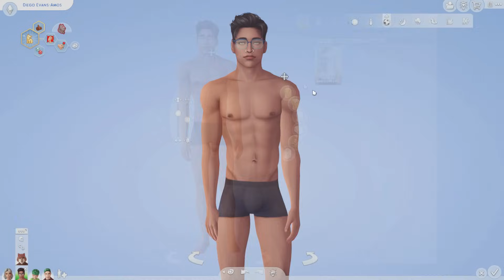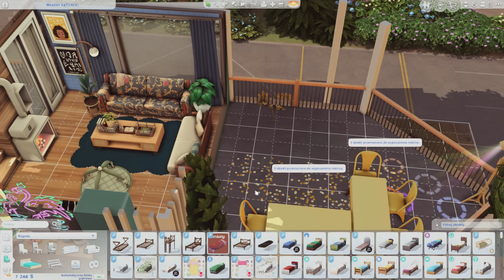💚DIEGO JEST PIĘKNY💜 | Runaway Teen Challenge | The Sims 4 | Odcinek 37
eapartner | KOD EA APP: mrsscarlett
Hejo hejo!
Dziś powrót do starych czasów! Runaway Teen Challenge, to moje drugie podejście do challengu, w którym główną rolę odgrywa nastolatka uciekająca z domu. Jeśli interesują Was zasady, poniżej zostawiam link do oryginalnych, jednakże moje są lekko zmienione:

W mojej wersji zmiany dotyczą tego, że możemy rozmawiać z dorosłymi/seniorami. Za toaletę publiczną płacimy 3 simoleony, za wejście na siłownię - 10. Nie podejmuję się pisania książek i malowania obrazów.

Amethyst - Amcia, nie zdaje sobie sprawy z tego, że jest córką ducha. W jej mniemaniu, jej ojciec odszedł, kiedy była malutka i tak, poniekąd ma rację, jednak nie zdaje sobie sprawy, że to było jego DRUGIE odejście! Po ponownej śmierci Guildriego, Sabrina popadła w manię. Szuka sposobu na wskrzeszenie miłości życia i zaniedbuje córkę. Młoda nie chce wychowywać się w nawiedzonym domu. Ma dość strachu i przerażenia, dziwnych lalek, dłoni i kręgów, dlatego postanawia zacząć wszystko od zera w Evergreen Harbor. Amethyst chce normalnego, REALNEGO życia, jakże się zdziwi kiedy dowie się, że wpadła z deszczu pod rynnę...

💜 Origin: PaniScarlett